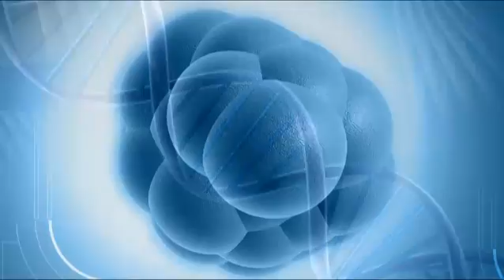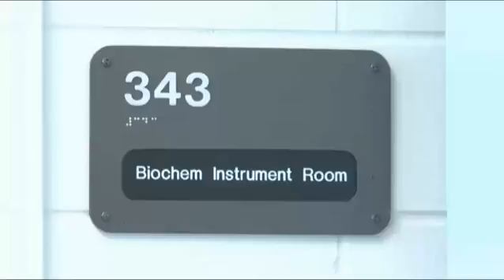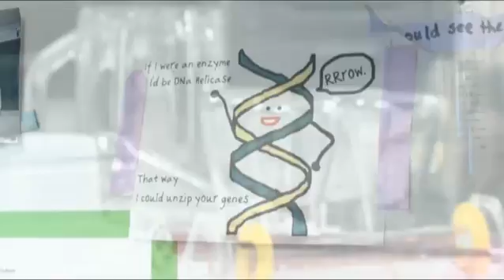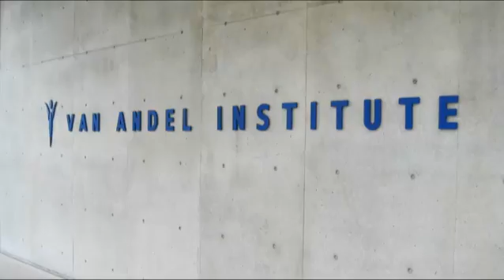Ferris State University Program Spotlight: Biotechnology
The Biotechnology program is designed to prepare students for positions in biological, medical or agricultural research laboratories, for graduate school or for professional school. The program is built on five aspects of modern laboratory science: recombinant DNA, cell culture, immunology, laboratory animal care, and advanced protein isolation techniques.